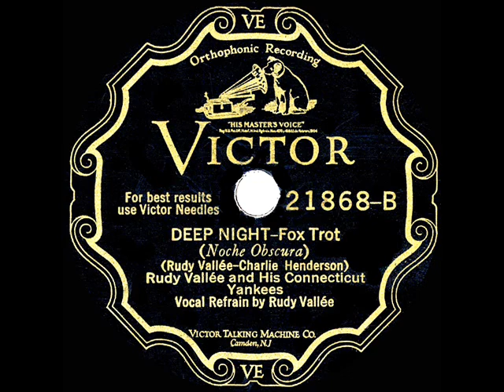1929 HITS ARCHIVE: Deep Night - Rudy Vallee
This famous early Vallee recording success was a product of his first session for Victor Records.

LP audio, originally issued on 78rpm: Victor 21868 - Deep Night (Vallee-Henderson) by Rudy Vallee and His Connecticut Yankees, vocal by Rudy Vallee, recorded in NYC February 6, 1929